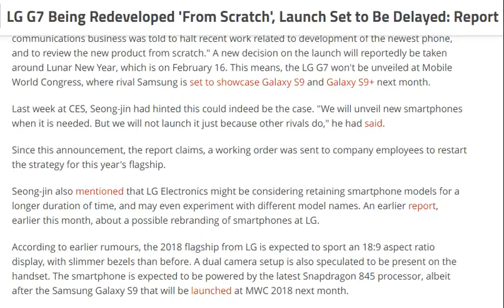tech news:LG G7 Being Redeveloped 'From Scratch', Launch Set to Be Delayed